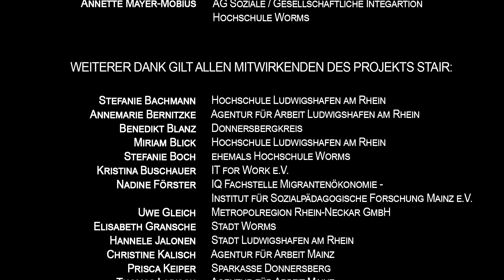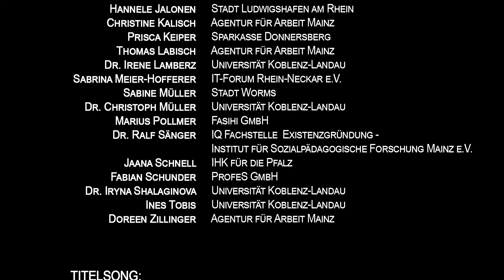STAIR - Integration und Studienerfolg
Das Projekt STAIR (Studieren, Arbeiten und Integration in der Region) richtet sich an Studierende der Bachelor- und Masterstudiengänge in Wirtschaftsinformatik, Logistik, Finanzdienstleistungen, Betriebswirtschafliche Steuerlehre, Marketing, Personalmanagement, International Business Mananagement, Contolling und International Management Eastern Europe.

Mit seinem Netzwerk bestehend aus der Hochschule für Wirtschaft und Gesellschaft Ludwigshafen (vorher: Hochschule Ludwigshafen), der Hochschule Worms und der Universität Koblenz-Landau, zahlreichen Kooperationspartnern in der Region Rhein-Neckar, der Bundesagentur für Arbeit, der IHK, der Wirtschaftsförderung Bergstraße und den Integrationsbeauftragten der Städte unterstützt das Projekt ausländische Studierende bei der Suche nach einem Praktikums- oder Arbeitsplatz.